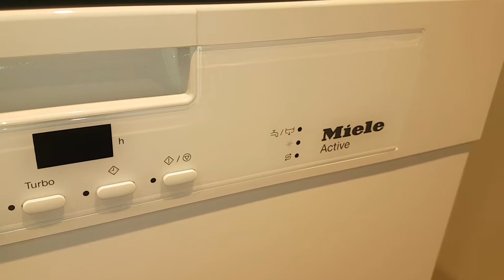Miele G4203 Active BW vaatwasser | De Schouw Witgoed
De Miele G4203 Active BW is een vrijstaande vaatwasser uitgevoerd met een energieklasse A+ label. Deze witte vaatwasser beschikt over een geluidsniveau van 46 dB en is voorzien van een waterverbruik van 13,5 liter.